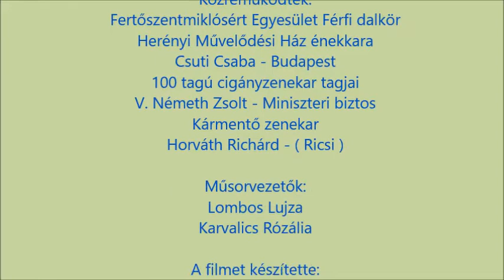Magyar nóták és Népdalok napja 2022 2 része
Magyar nóták és Népdalok 2022. 2. része. 100 tagú cigányzenekar néhány tagja a vendég és Csuti Csaba nótaénekes. Fellépet még a Kármentő zenekar és a Fertőszentmiklósi férfi dalkör.
Varga Klub felvételével.